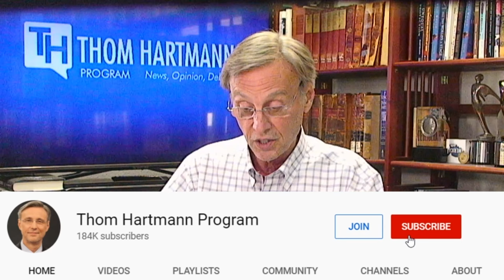Did GOP Attorney Plot To Tamper With Trump Jury?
A far right attorney is calling on Trump’s most loyal supporters to get on the jury, only to say the former president is innocent. Is this legal?